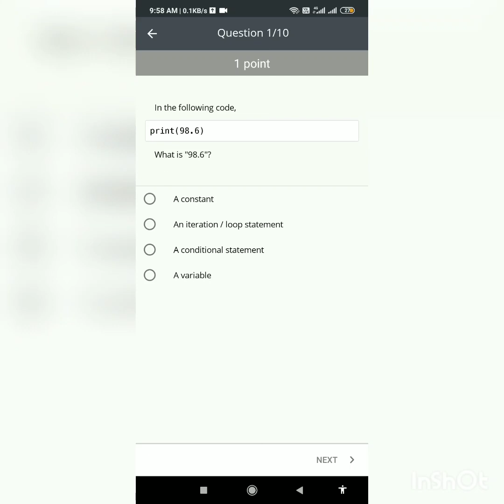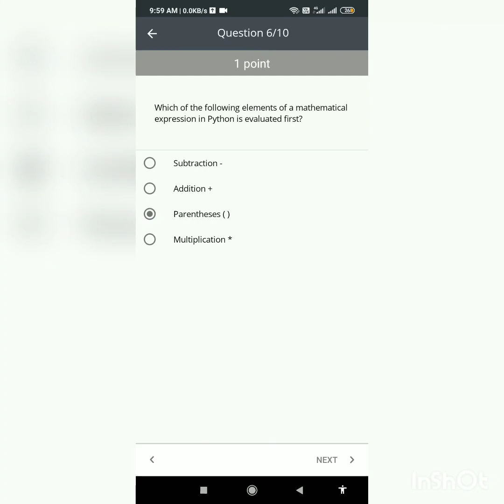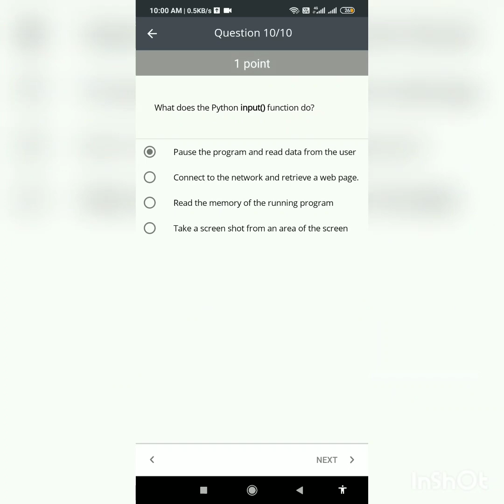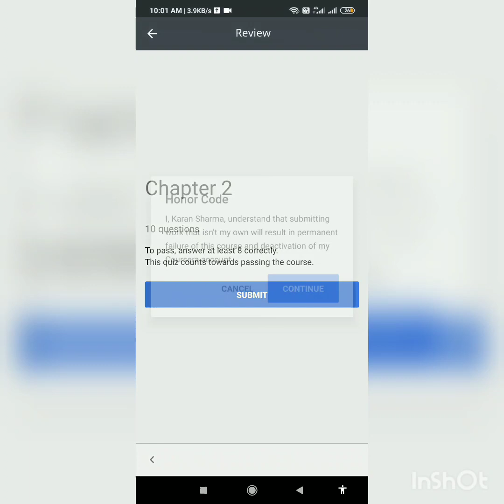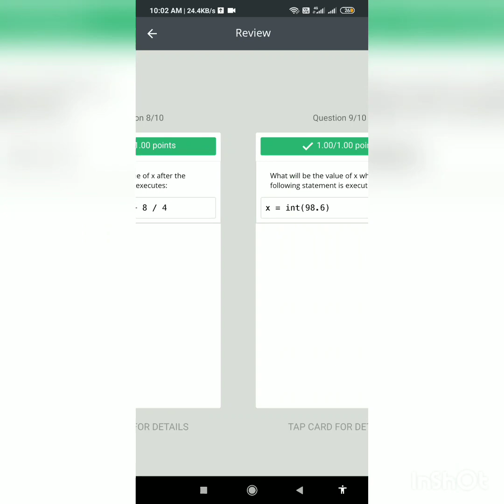Coursera: Programming For Everybody Chapter 2 Quiz Answer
Coursera: Programming For Everybody Chapter 2 Quiz Answer | Python for Everybody Chapter 2 Quiz Ans.

Hello friends,
In this video we discussed about Coursera programming for everybody chapter 4 quiz answer other way it's known as Python for everybody chapter 2nd quiz answer.
Other Assignemnt Solution🌺